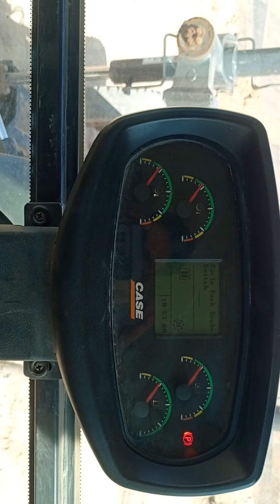🤟Case Grader Start up Instruction केस ग्रेडर को स्टार्ट करने के बारे में जानकारी🔥